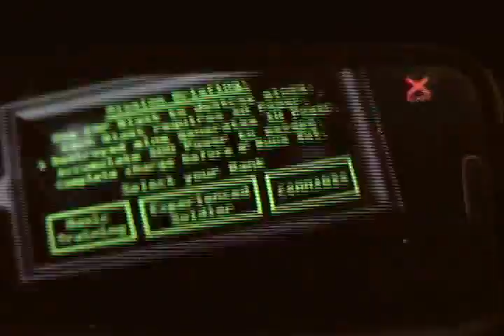Save My Space Bus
This is a video demostrate of a game I created called SAVE MY SPACE BUS! In the game you try to chain-reaction-destroy large numbers of mines in order to escape into hyperspace. Each shot costs you power, but each mine you blow up accumulates a bit. You have to escape before your oxygen runs out, or the mines/alien gets you. It's a simple little game, free of ads and spam, and all for the low-low price of $1.